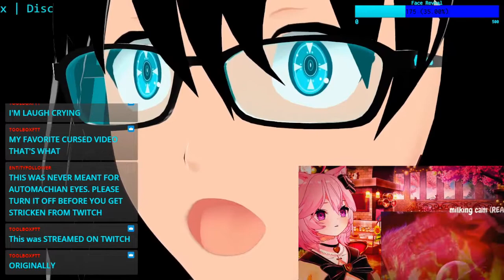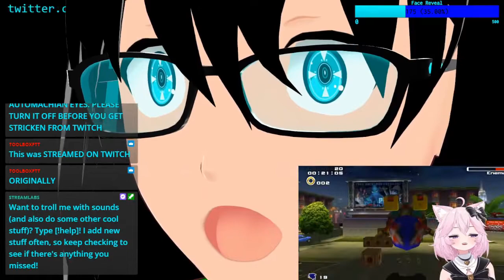I watched Nyanners milk herself on stream and became scarred for life [Twitch highlight]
HEY @Nyanners I DON'T NEED THAT THERAPY SESSION LATER THIS WEEK. I NEED IT RIGHT NOW.